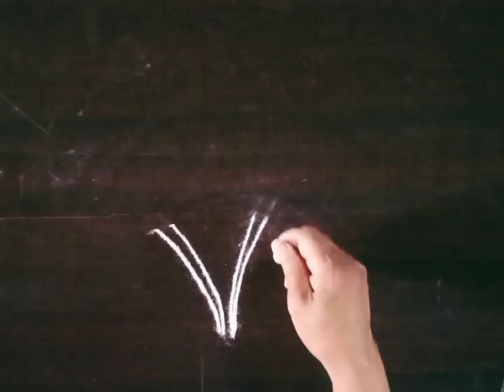पानाफुलांची रांगोळी | Simple Flower Rangoli | Muggulu Kolam | Small Easy Flower Design | Cute Flower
Muggulu Kolam Rangoli Designs#| galicha Rangoli#Unique Rangoli Easy Quick Rangoli Design#